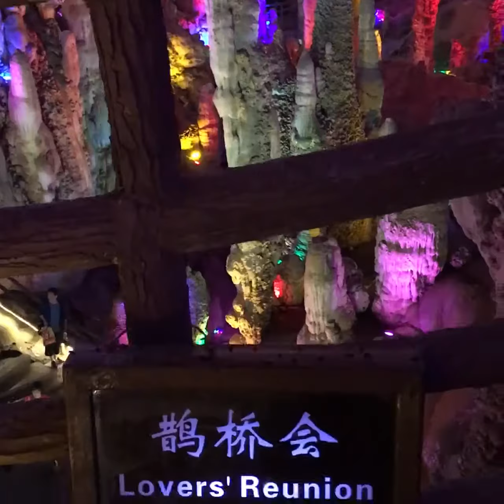Jiuxiang Caves & Scenic Area, Kunming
My weekend trip at Jiuxiang Kunming Yunnan China